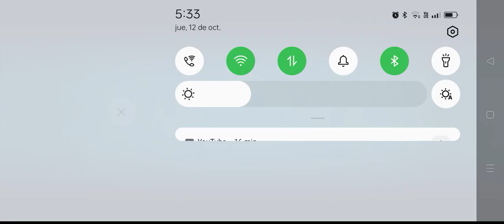ESPECIAL DE 100 SUSCRIPTORES 💯🙂🙂